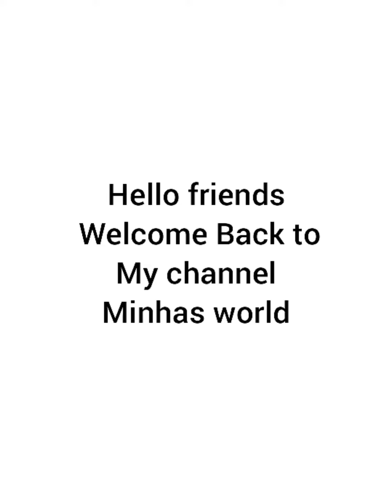ഒരു കിടിലൻ ചമ്മന്തി |Minhas world